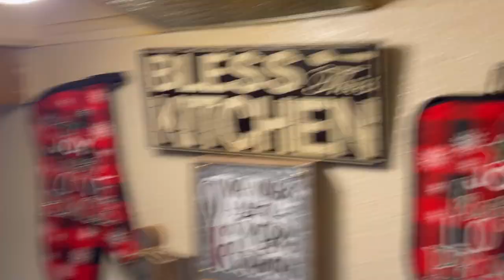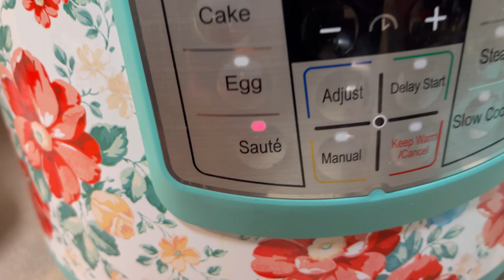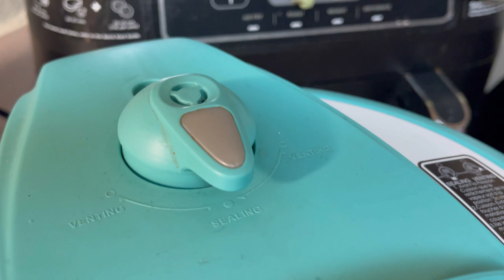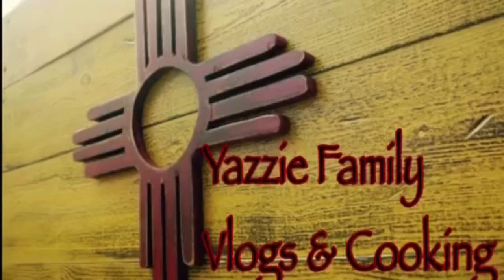Easy Deep Fried Tacos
Deep Fried Tacos
 Spanish Rice
 Green Salsa

2lbs ground beef
24 Corn tortillas
1- Tbsp Paprika
1- Tbsp Onion Powder
1- tsp Cumin
1- Tbsp Garlic Salt
1- tsp Black Pepper
 Deep fry tacos about 3-5 mins each side.